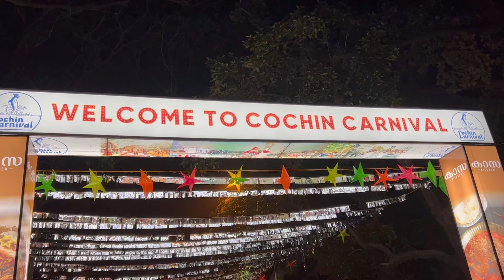Christmas 🎄special night vlog || day in my life malayalam vlog new || ഞങ്ങളുടെ ക്രിസ്മസ് വിശേഷങ്ങൾ